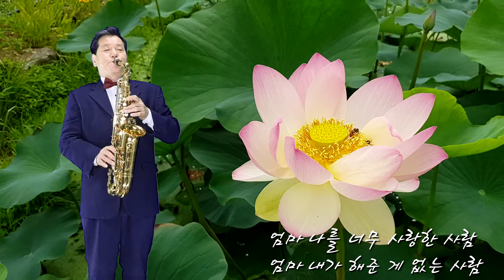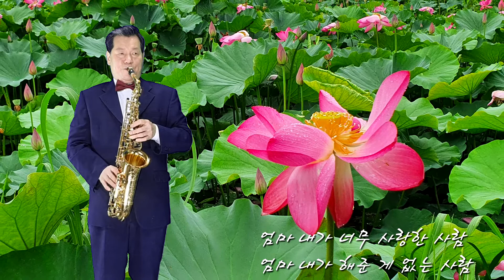엄마. 인순이 노래. 보이스퀀. 정수연. 색소폰연주 이권복 .☄☄☄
엄마.인순이 노래. 드라마   엄마니까 괜찮아
가사
사랑만을 처음으로 내게 준 사람
눈감아도 나만 걱정해준 한 사람
바보라서 항상 곁에 있을 것 같아
그 가슴이 찢어진걸 몰랐죠
소리 내어 미안하다 울었습니다
사랑한다 말도 못한 나였습니다
바보라서 다른 날이 많을 것 같아
사랑한다 말을 미룬 나라서
엄마 나를 너무 사랑한 사람
엄마 내가 해준 게 없는 사람
그 사랑 안에서 너무 행복한걸 몰라서
나만 알고 나만 사랑했던 날 용서해요

가누지 못한 날 안고 살아온 사람
모든걸 다 내게 주고 싶어한 사람
사랑한다 말을 못한 나라서
 내가 너무 아파서 하늘 엄말 부른다
대답조차 들을 수 없는데 보고 싶어 또 불러본다
눈물이 날 안고 운다 운다
엄마 엄마 엄마 내가 너무 사랑한 사람
나만 알고 나만 사랑했던 날
용서해요